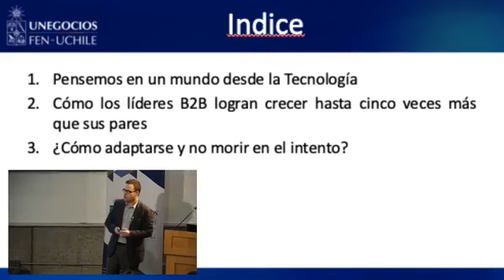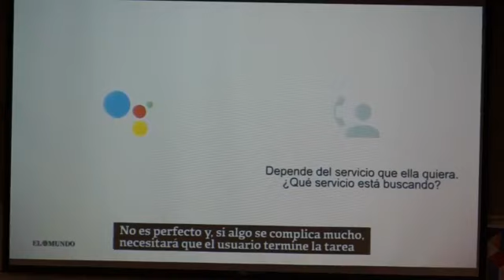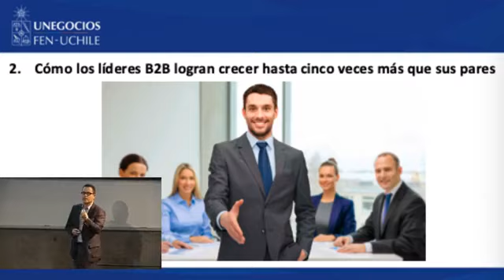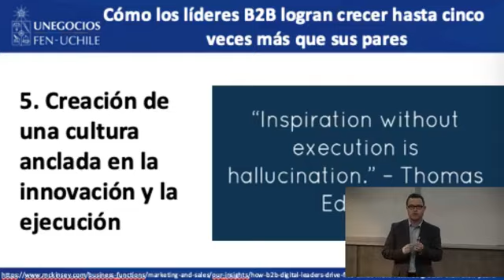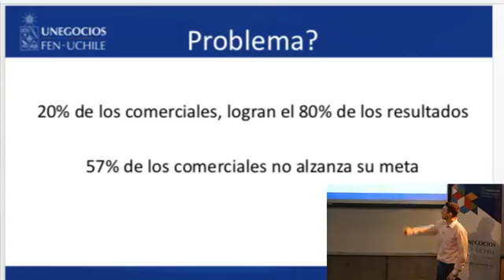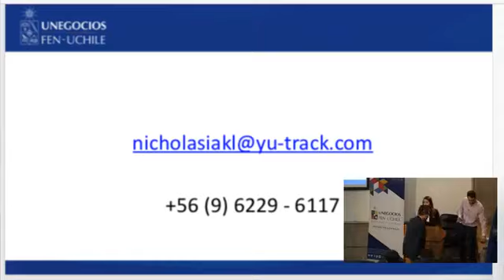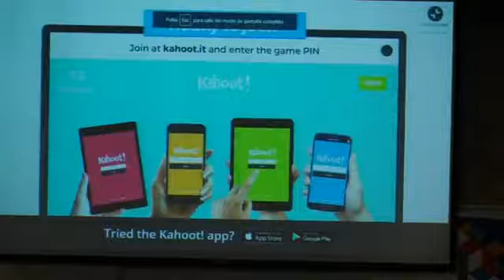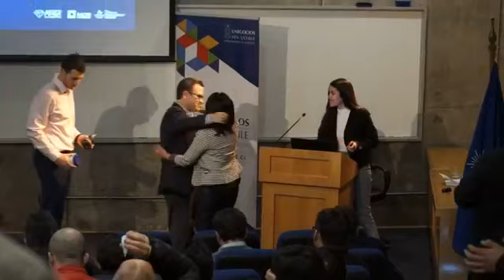Liderando la Transformación Digital Sustentable